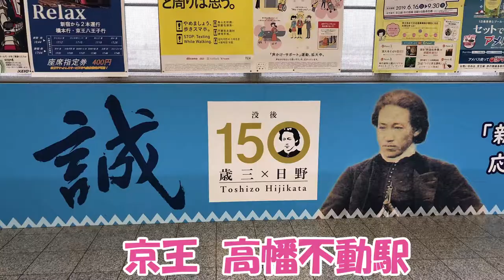【鉄道の旅】多摩モノレール 万願寺駅→高幡不動駅/ Japan train vlog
多摩モノレールに乗ってきました。
土方歳三没後150年ということで、高幡不動へ
車内放送で、TT、TT言っているから、TWICEかな？と思ったら、TamaToshiの略なんですね。
TT07高幡不動に行ってみました。ラッキー7だし、不動尊あるし、新選組あるし、土方歳三だし、かなりパワースポットだと思う。